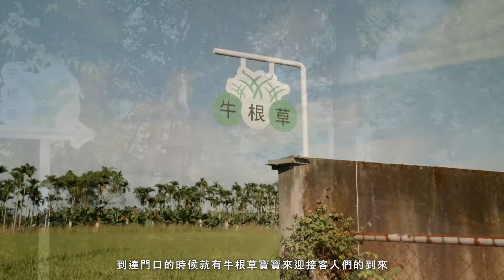【Make it real!福利蛋養成計畫】花蓮牛根草社區發展促進會 南平據點改造紀錄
5% Design Action承接衛福部社家署專案 - 社會創新示範據點發展計畫。111年度與打造4個樂齡生活、女力陪伴、兒少參與示範據點，期待透過設計介入翻轉大眾對社福的既定印象，刺激你我對社福多元想像，一起激盪想法、付諸行動，打造更多元、更符合需求的社會福利服務！

受到來自各方夥伴的強力支援，才有辦法成就翻轉社會福利的目標。感謝參與者們的支持與共創。

主辦單位｜衛生福利部社會及家庭署
設計統籌與執行單位｜5% Design Action 社會設計平台
示範據點夥伴｜花蓮縣鳳林鎮牛根草社區發展促進會-南平
合作政府單位｜花蓮縣政府社會處、公益彩券
合作設計夥伴｜Broop
合作成果影片拍攝剪輯 | 同心圓設計・影像